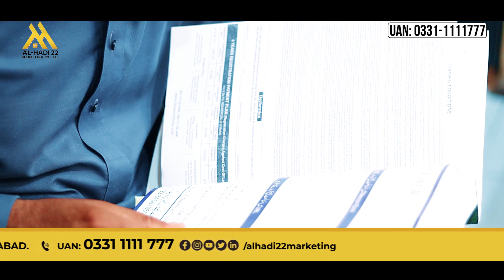At Alhadi22 Marketing, we believe that seeing is believing - Alhadi-22 Marketing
At Alhadi22 Marketing, we believe that seeing is believing, and we're proud to have satisfied customers who have invested in our services.

Join our satisfied customers and make the investment that will pay off in the long run.

Join Al-Hadi22 Marketing
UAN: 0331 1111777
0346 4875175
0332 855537